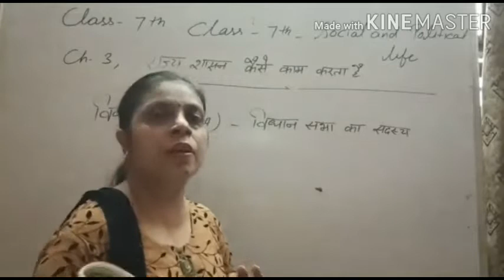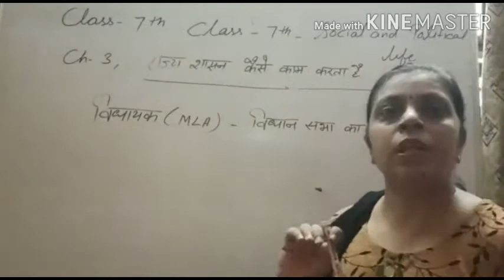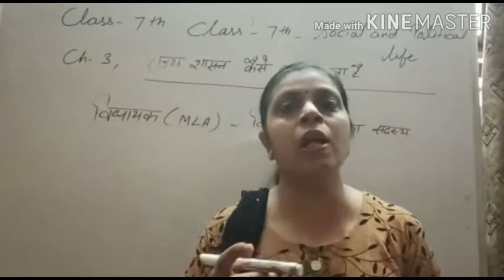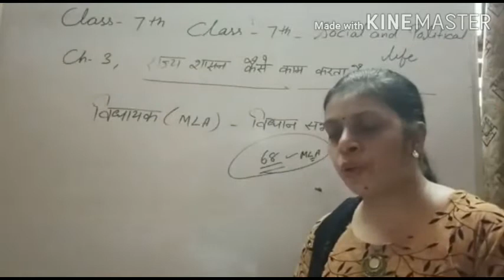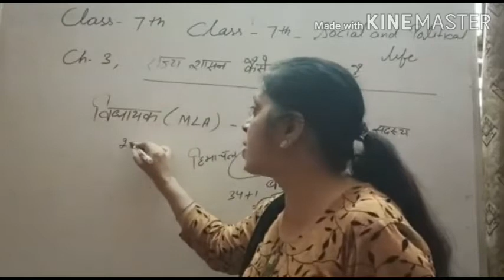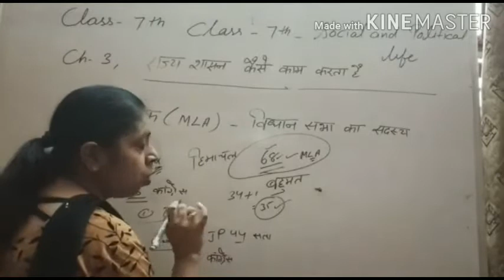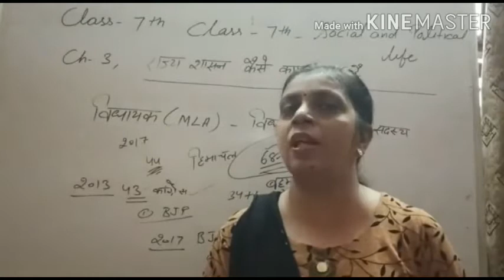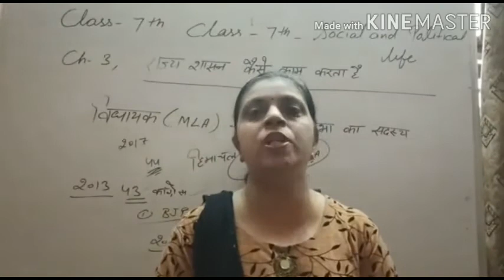Class 7th Social science Hindi Medium Date 17 August 2020